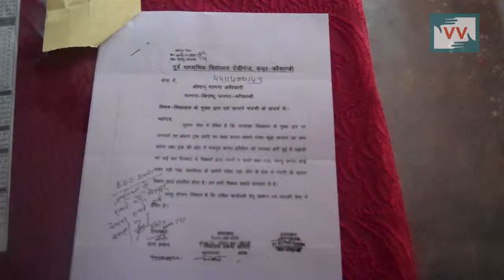Drainage not cleaned from past 2 years -Mahesh reports for IndiaUnheard